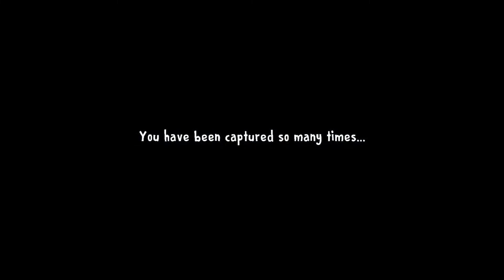ice scream vs ice scream tycoon: keplerians